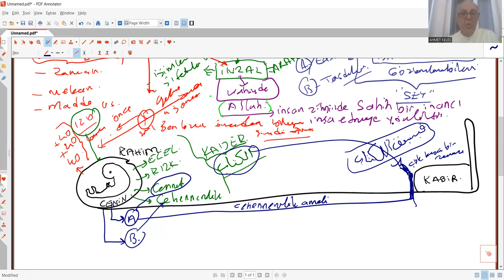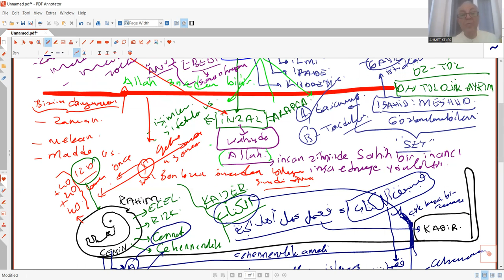KADER KONUSU 2